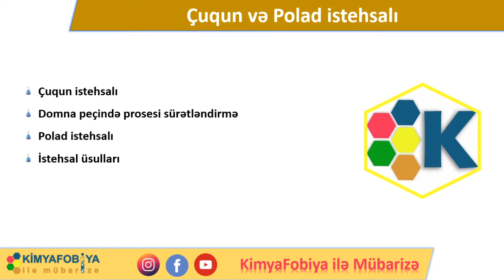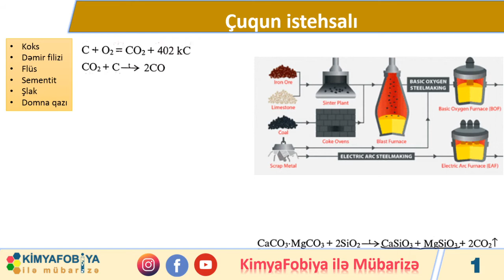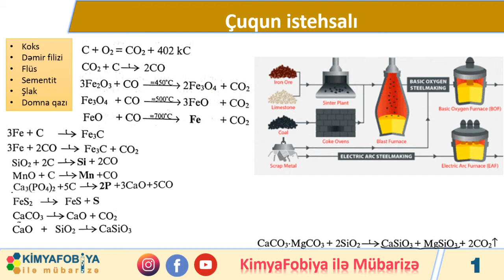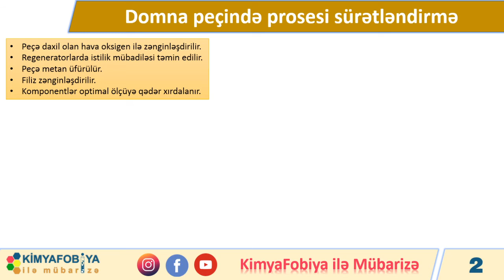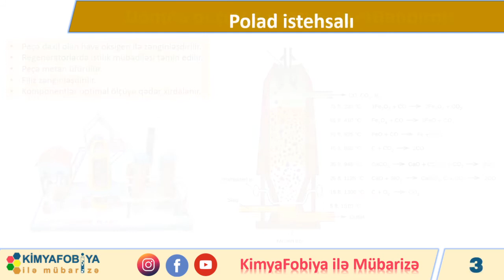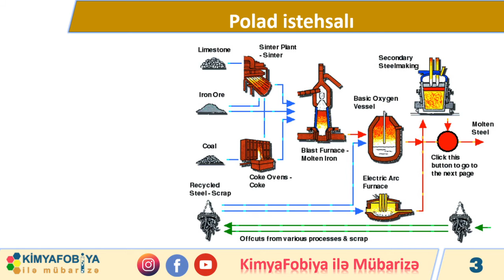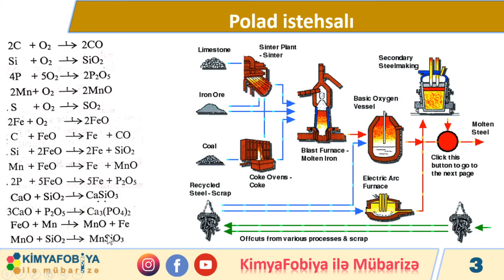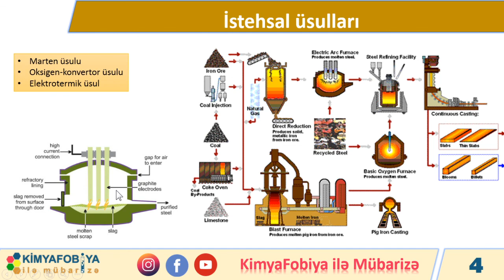DƏRS - 60 Çuqun və Polad istehsalı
saytımızda həmçinin aşağıdakı məzmunları da tapa bilərsiniz

Çuqun istehsalı
Domna peçində prosesi sürətləndirmə
Polad istehsalı
İstehsal üsulları